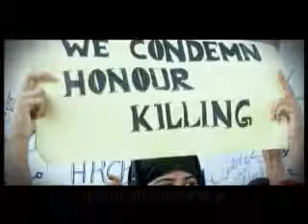הסיפור האמיתי 2ערוץ 1 קריינות אוהד ארקין T.V PROMO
הסיפור האמיתי ערוץ-2- 1 קריינות אוהד ארקין.